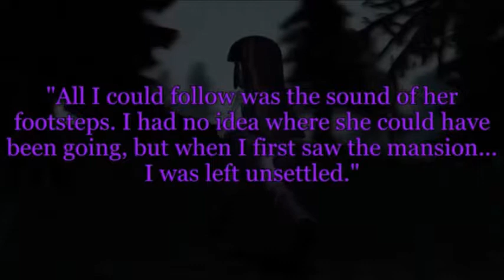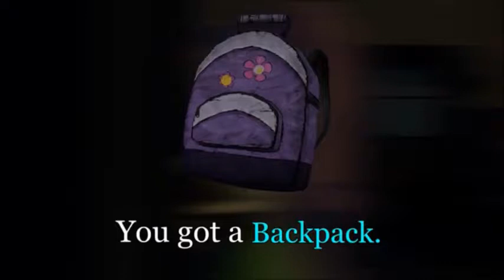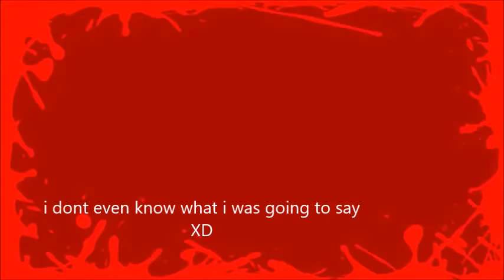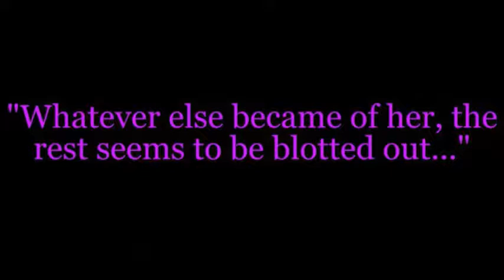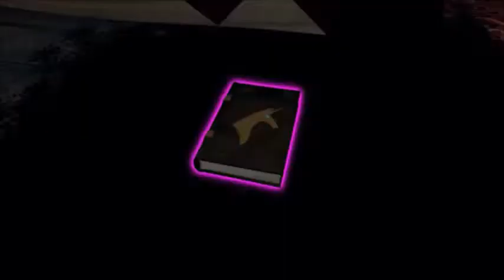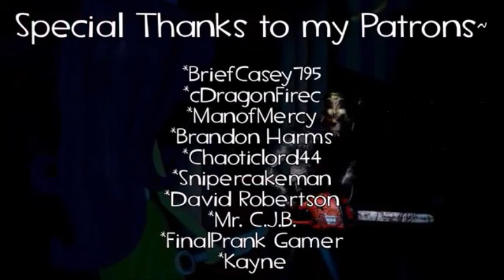Halloween Reaction - Fluttershys Mansion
HAPPY NIGHTMARE NIGHT!! =D